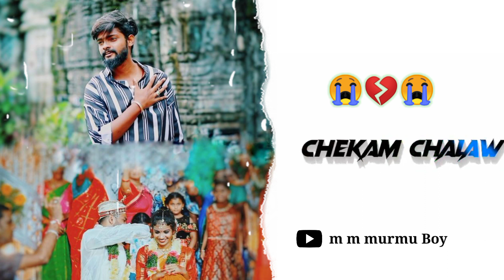Tesho balang Bapa Gowa New santali whatsapp status video 🥺 Bapa go wa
Tesho balang Bapa Gowa New santali whatsapp status video